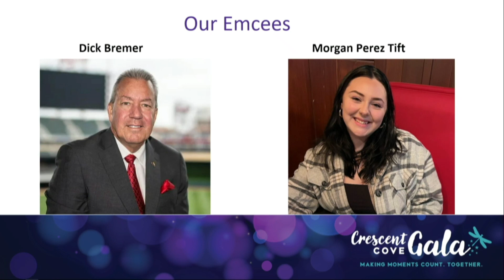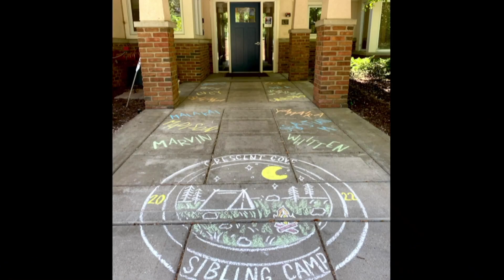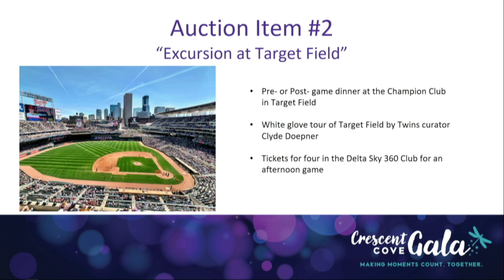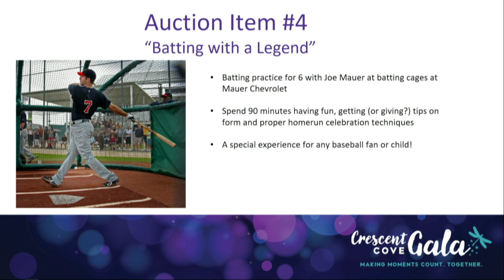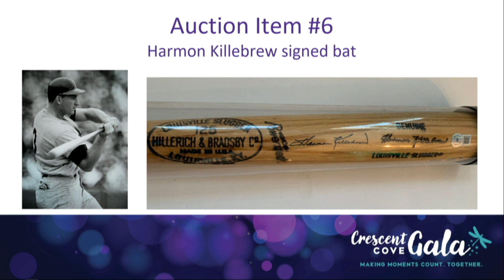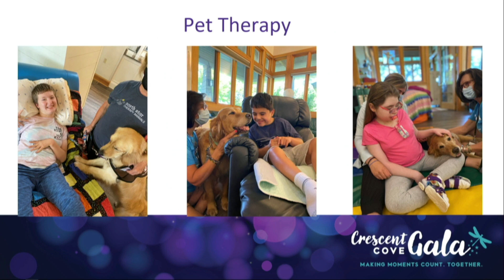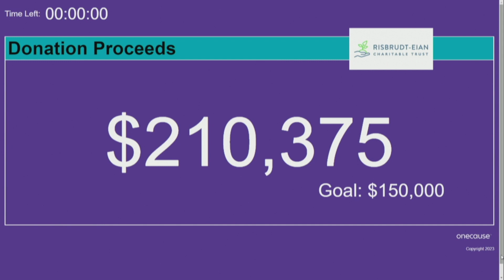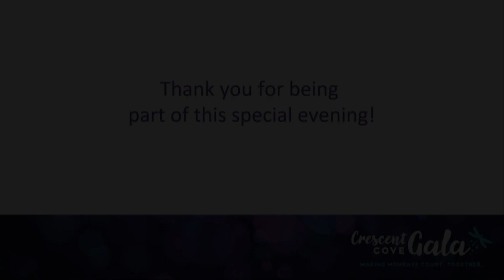2023 Gala Virtual Event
Re-live the 2023 11th Annual Gala on Jan 28, 2023, with this recording of what virtual audiences saw that evening.